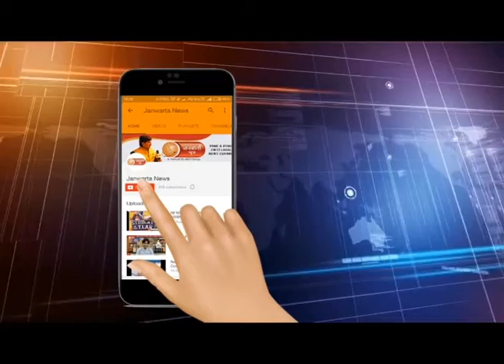ज्येष्ठ अभिनेते विजय चव्हाण यांचं दीर्घ आजाराने निधन